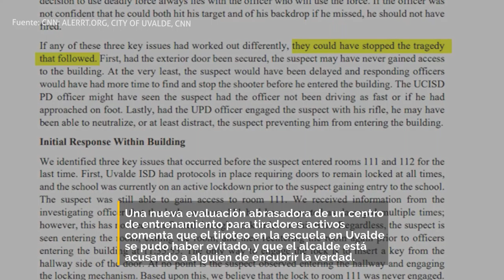El tiroteo en la escuela de Uvalde pudo haber sido evitado - Copy